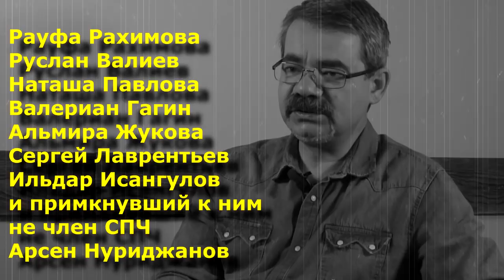"Криминальная неделя Башкортостана". "Открытая Политика". Выпуск - 146.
Хронометраж выпуска:
00:13 - СПЧ: мнения разделились;
05:45 - 8 лет Филиппову?;
10:13 - Обыск на Советской площади;
14:06 - Куштау: быть или не быть?;
19:23 - Новости долевого строительства;
26:23 - Мусор: 70/35?